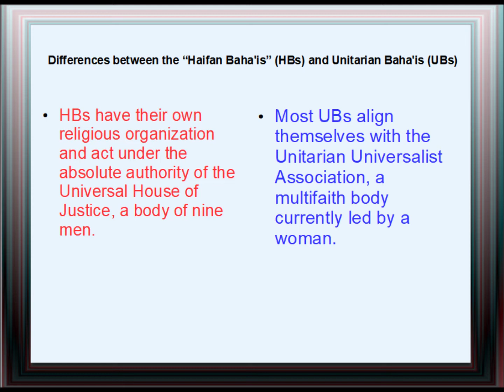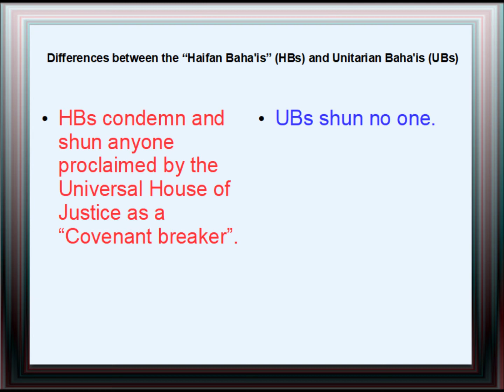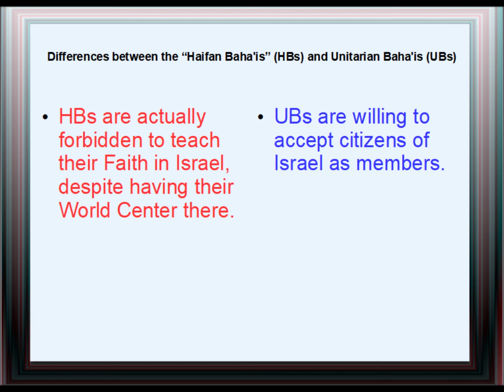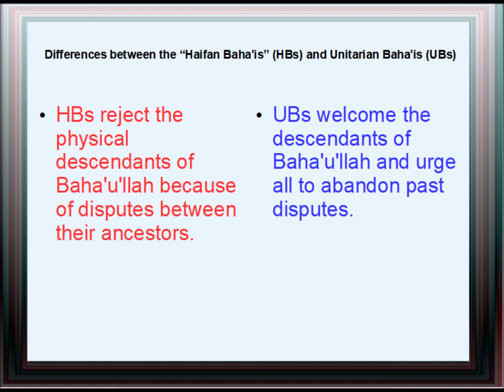Differences between "Haifan Baha'is" and Unitarian Baha'is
Describes the conflicts between the mainstream dogmatic Baha'is headquartered in Haifa, Israel, and the freethinking Unitarian Baha'is.